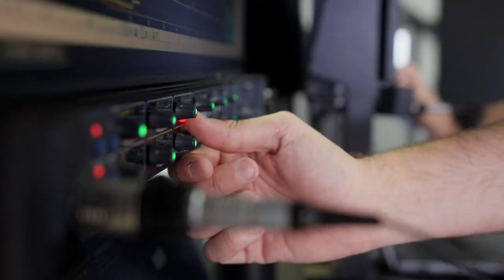The new (2025) Porsche 99X Electric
Porsche has presented its Formula E car for the next two seasons: the new Porsche 99X Electric. The all-electric open-wheel racer complies with the regulations for the updated third generation of Formula E cars, called GEN3 Evo, and features all-round improved Porsche in-house developments.